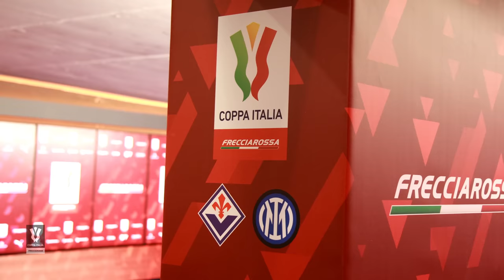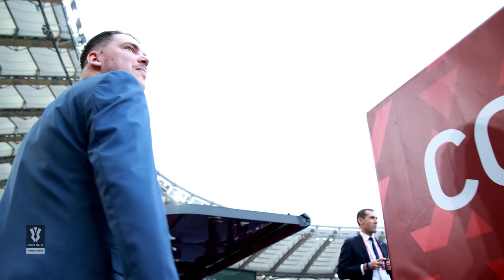MikeShowSha’s Coppa Italia Vlog | Fiorentina-Inter | Coppa Italia Frecciarossa 2022/23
Join @MikeShowSha in his journey inside the Coppa Italia Final at the Stadio Olimpico in Rome | Coppa Italia Frecciarossa 2022/23